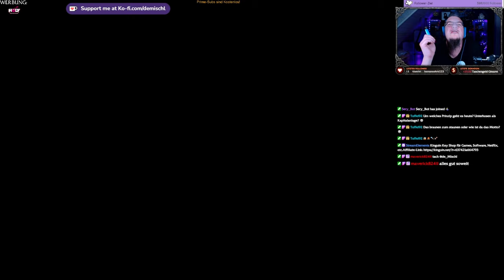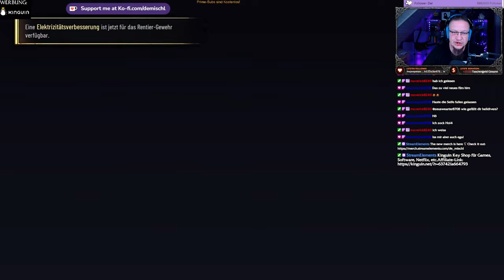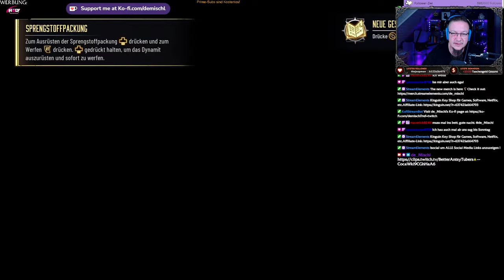Evil West #5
Weiter geht´s mit Stream Nummer 5

►MUSIK◄

Song: Speed
Gitarre:  @deMischl

►DIESER KANAL◄

►MEINE SOFTWARE ◄

✅ SCHNITTPROGRAMM: Blackmagic Design Davinci Resolve Studio 18
✅ Grafikprogramm: Corel Paintshop Pro 2022
✅ Aufnahmeprogramm: OBS Studio (Kostenlos)

►MEINE HARDWARE ◄

✅ Mainboard: Gigabyte B760 GAMING X DDR4
✅ CPU: Intel Core i5 13500
✅ RAM: 2x DDR4 Kingston 3600MHz 16gb
✅ Festplatte: WD_BLACK SN770 NVMe SSD 2 TB
✅ Grafik: NVIDIA RTX 4070 12GB
✅ Monitor: 3x Fujitsu SL3230T 23"
✅ Kamera: Logitech C920s
✅ Licht: 2x Obeamiu 5600K 70 LED
✅ Headset: Logitech G430 7.1
✅ Mouse: Zelotes Gaming Mouse Pro Gamer
✅ Mikrofon & Ringlicht: Pearl.de
✅ PlayStation Original
✅ PlayStation 4 Pro
✅ PlayStation VR
✅ Xbox Original
✅ Super Nintendo
✅ LG 55UH8509

►SOCIAL MEDIA◄